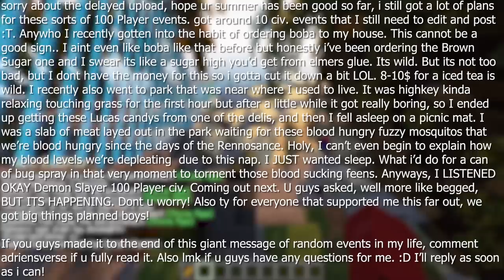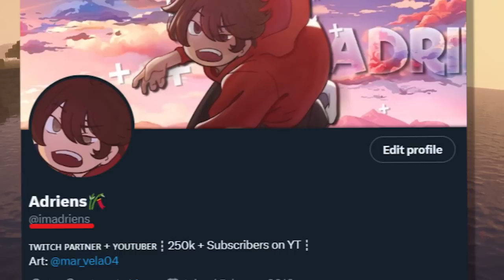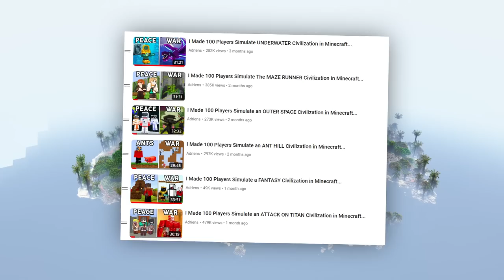I Made 100 Players Simulate a PIRATE Civilization in Minecraft...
This is a 100 player event where players simulate what it'd be like to make a civilization in a world thats filled with oceans, islands, and PIRATES! This will lead players to start a village, defeat fellow Pirates, and face OFF against a KRAKEN! All within Minecraft of course!

➜ Map : leefnut

100 days in minecraft ocean only water only world 100 days in minecraft underwater minecraft pirates simulate civilization in minecraft by raiding pirate towns, pirate bosses, and fight off the KRAKEN!